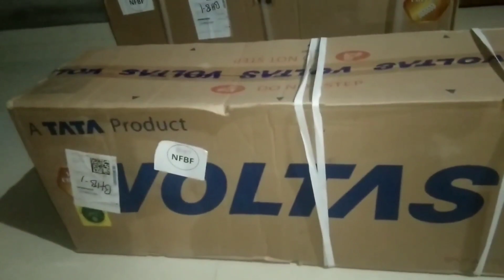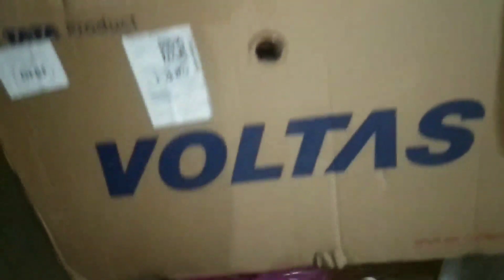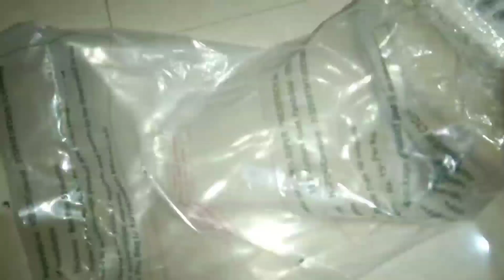Voltas 1.5 Ton 5 Star Inverter AC Review 2022 | Best Voltas AC 2022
• Voltas 1.5 Ton 5 Star (185V JZJT)

• Voltas 1.5 Ton 5 Star (185V CZR)

• Voltas 1.5 Ton 3 Star

copyright statute thatr might otherwise be infringing.